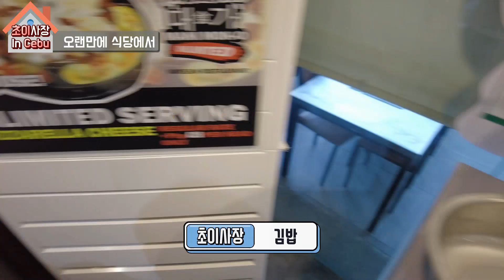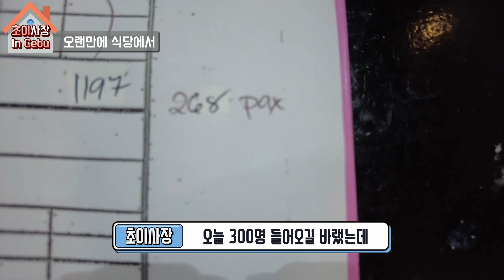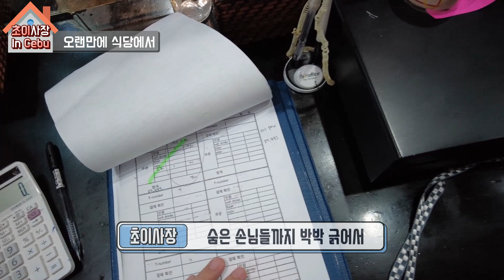필리핀에서 한식당 대기업으로 키우기 프로젝트!! 1월 한가해 지지만 일요일은 아직까진 바쁘다 한필커플,국제커플,초이사장,캔디스